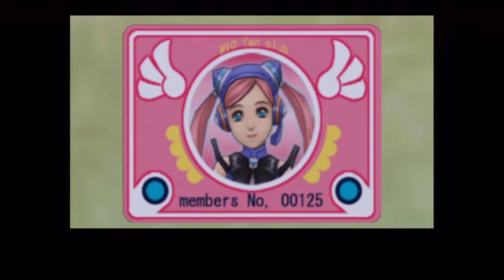Let's Play Rogue Galaxy -21- Mio